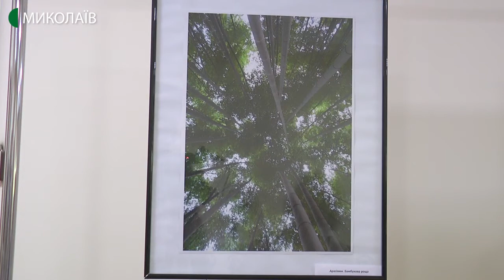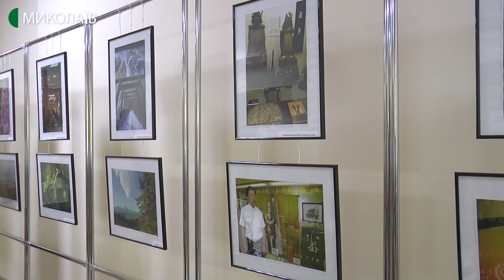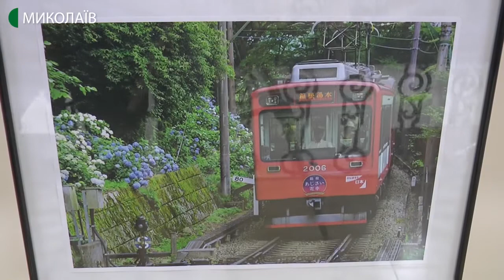У Миколаївському краєзнавчому музеї відкрилась виставка «Японія моєї мрії»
Природа, сучасна архітектура, історичні пам’ятки Японії відображені в 25 світлинах. Фотовиставка «Японія моєї мрії» відкрилась у Миколаївському обласному краєзнавчому музеї.